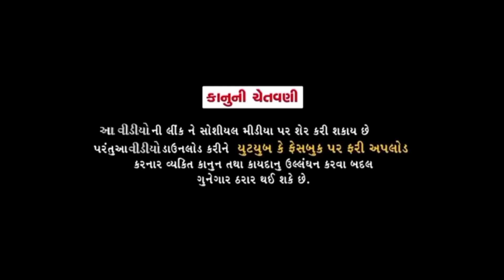શિક્ષકના પ્રશ્ર્ન સામે વિર્ધાથીના જવાબો કેવા//Gujarati Comedy Video//કોમેડી વિડીયો SB HINDUSTANI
અમે કોઈપણ જાતીધર્મ નો વિરોધ કરવા માગતા નથી

Director:-Balwantsinh Vamaiya

Acting :-Mahindarsinh,,Mafukaka,,D.K,,
Bharatsinh,,Balwantsinh,,vaghubha,,
Bhupatsinh,,Jalubha,,Abhisak,,Bhavesh